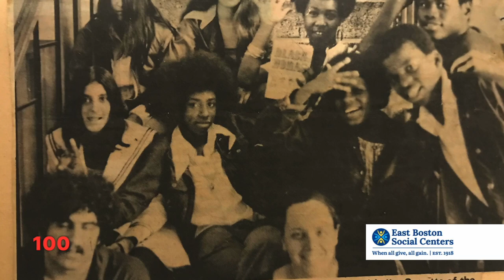East Boston Social Centers: 105 Years of Community Led Innovation and Programming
East Boston Social Centers works with community members and partners to bring vital, innovative programs and services to the residents of East Boston, Chelsea, Revere and Winthrop.